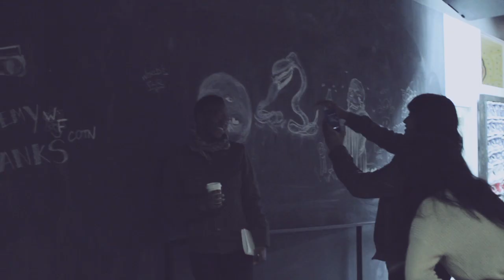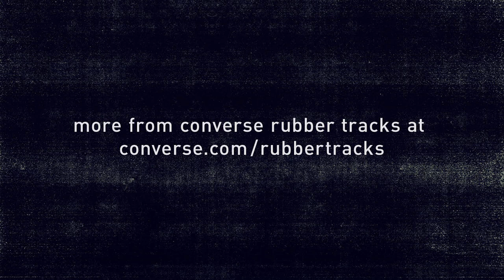Converse Rubber Tracks: Track of the Week - Heliotropes record "Take It Out On Me"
This week's  "Track of the Week" features the single "Take It Out On Me" from Converse Rubber Tracks recording artist Heliotropes. Watch as the band gets familiar with the Converse Rubber Tracks studio, plays around with the different recording set-ups and sound options and evaluate each recording to get the final version of their original single just right.